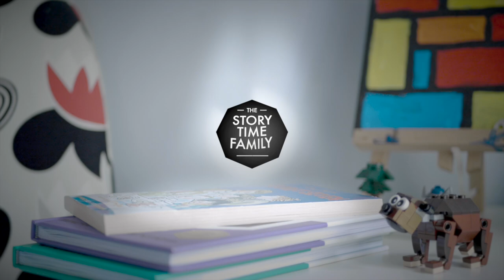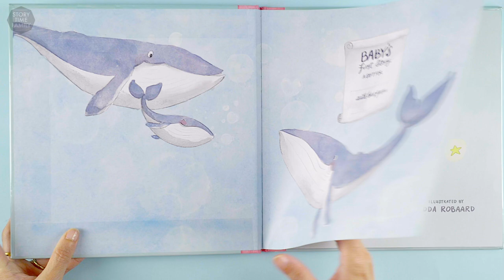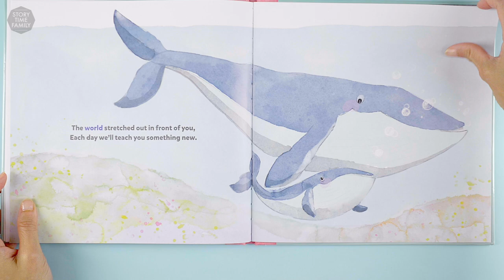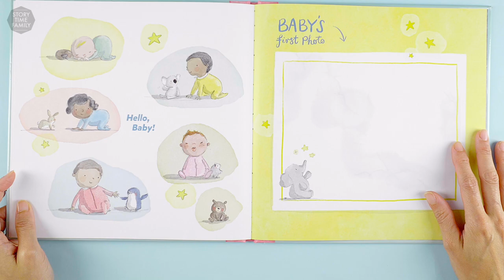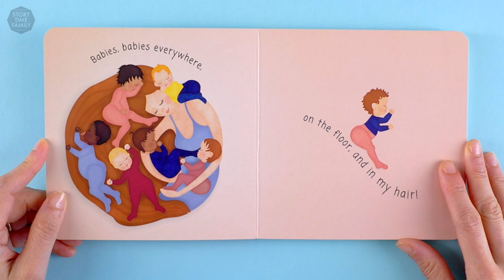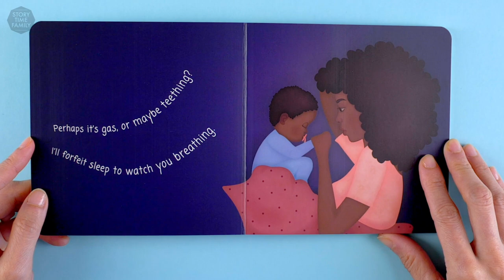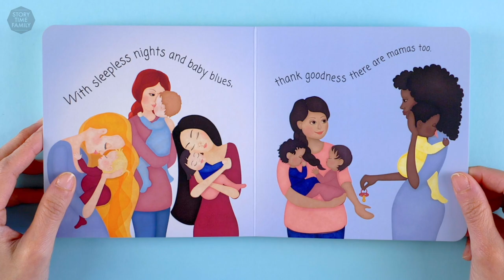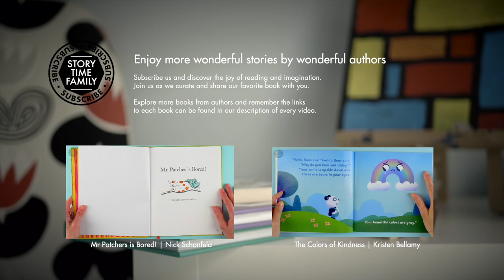Hello, Baby! | Wonderful stories that prove babies are so special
There’s nothing quite like the arrival of a new baby. The beginning of a new life, the tiny bundle of joy and hope… Every parent will be able to relate to these special moments that are life changing.
Get your very own copy on Amazon, Goodreads and More!

While our second story is available here:
Published with the permission of the author